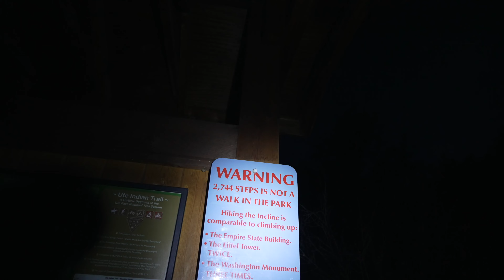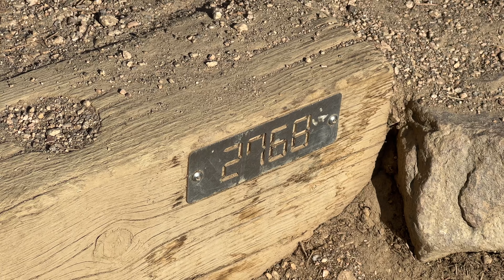Manitou Incline Sunrise Hike